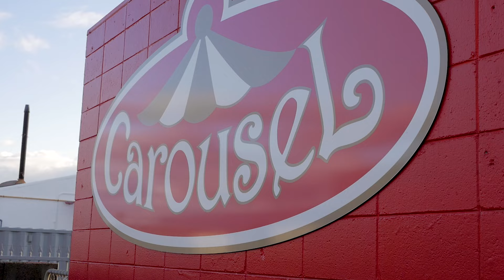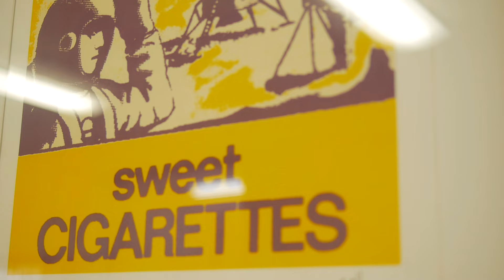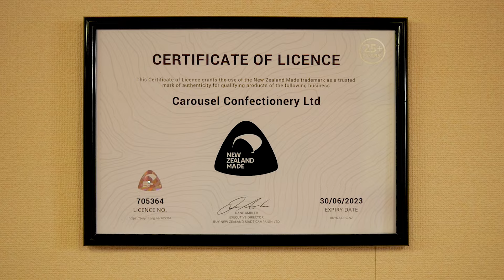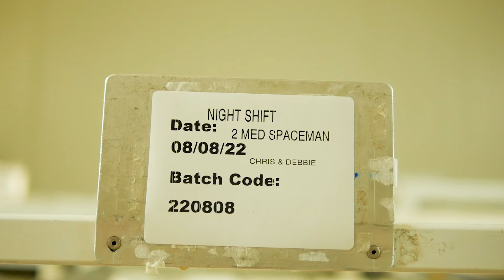A Kiwi Original - Mathew Hardie | Carousel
We're in Palmerston North, visiting the iconic Kiwi confectionery brand Carousel.

Carousel has been a family-owned and operated business for more than forty years. It supplies a wide range of premium confectionery, constantly innovating, extending on existing ranges, as well as still producing many of the popular candies of bygone times.

MAIL
3-11 Hunter Street | Wellington | New Zealand.